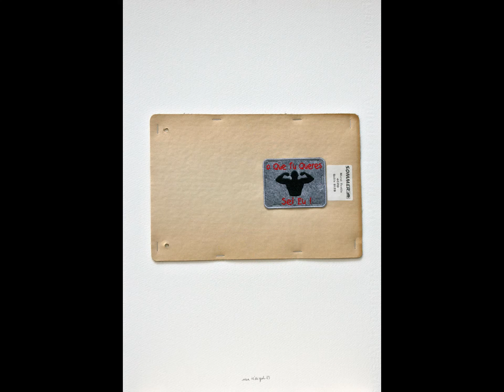JUÁ (de vivre) | serie 1